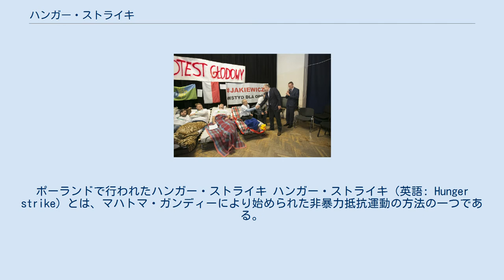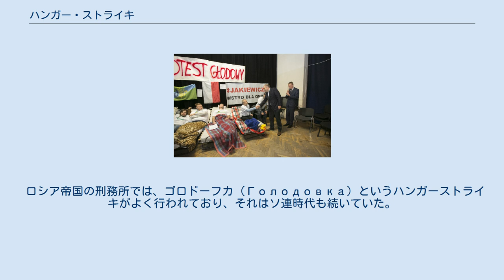ハンガー・ストライキ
ポーランドで行われたハンガー・ストライキ ハンガー・ストライキ（英語: Hunger strike）とは、マハトマ・ガンディーにより始められた非暴力抵抗運動の方法の一つである。
何らかの主張を世間に広く訴えるために、断食を行うストライキの一種。
「飢餓（ハンガー）によるストライキ」という意味である。
略して「ハンスト」ともいう。
 公共の場（受刑者の場合は刑務所内）に座り込み、断食することで、相手が要求を受け入れなければ餓死に至るという状況に追い込むことで注目を集め、自分の主義・主張を通そうとしたり、それを世に広めたりするのが目的である。
完全に飲食を絶つのではなく水だけ、あるいは塩と水だけを摂ったりする場合もある。
また流動食だけという限定的な断食（減食）もある。
 ハンガー・ストライキは、命を賭けた抗議の示威行為である。
投獄された同胞の待遇改善を求め、ハンガー・ストライキを始め、マスメディアに時々刻々と様態を報道された北アイルランド独立運動の闘士は、死に至るまでストライキを止めなかった。
その後、同国では各地で暴動が起こった。
このように死を賭したハンガー・ストライキは強い社会的影響力を及ぼすことがある。
 日本でも、入国管理センターの入国者収容所で、収容の長期化や虐待への抗議のため、被収容者たちによるハンガー・ストライキが繰り返し行われている。
 また日本人も、各種の団体や個人が行っている。
特に世間の注目を集めた例としては、1992年9月、検察庁が金丸信と東京佐川急便との癒着疑惑（東京佐川急便事件）を政治資金規正法違反のみの略式起訴による罰金で幕引きを図ったことに、青島幸男が抗議して実施したものが挙げられる。
青島のハンガー・ストライキは、30時間以上が経過したところで脱水症状に陥ったために緊急入院せざるを得なくなり、中断を余儀なくされた。
しかし、青島が呼びかけた「検察庁に抗議のハガキを送ろう」という運動には、多くの賛同者が現れた。
後に検察庁は金丸に対して強制捜査に踏み切り、金丸は脱税で逮捕・起訴された。
 韓国においても、一人デモと並んで、よく行われる抗議手段として知られている。
 「晋書」には、司馬懿の妻、張春華が病に倒れた夫を見舞いに来るも門前払いされた事に怒って息子の司馬師や司馬昭と共に断食を行って抗議したと記されており、 おそらく記録に残る世界最古のハンガーストライキと思われる。
なお、この事態に驚いた司馬懿は、妻に平謝りしたとも記されている。
 ロシア帝国の刑務所では、ゴロドーフカ（Голодовка）というハンガーストライキがよく行われており、それはソ連時代も続いていた。